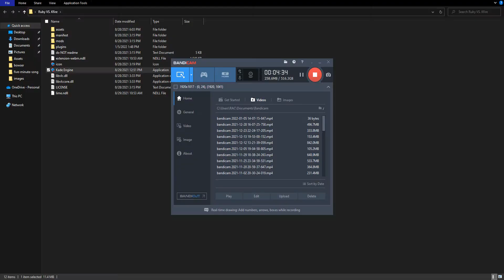[Friday Night Funkin] Ruby VS. Kfire and Herobrine666